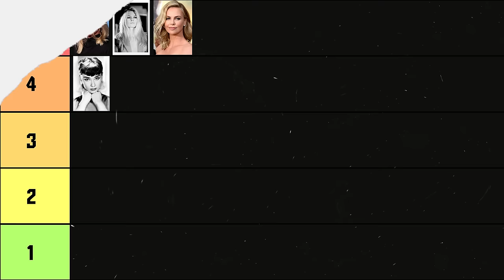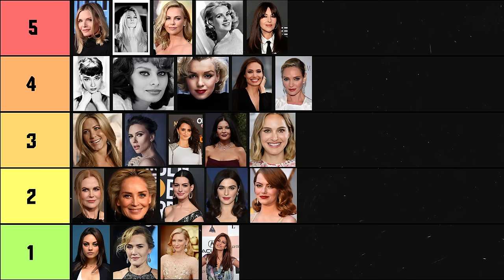NAJPIĘKNIEJSZE AKTORKI W HISTORII KINA! *EDYCJA ZAGRANICZNA*